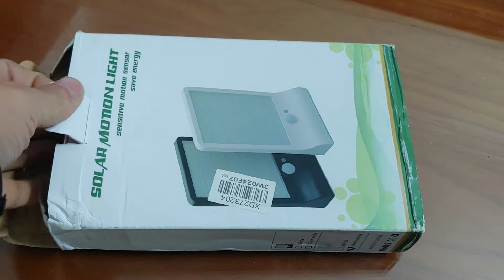đèn năng lượng Mặt Trời trồng rau sân thượng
link mua đèn năng lượng Mặt Trời sân vườn